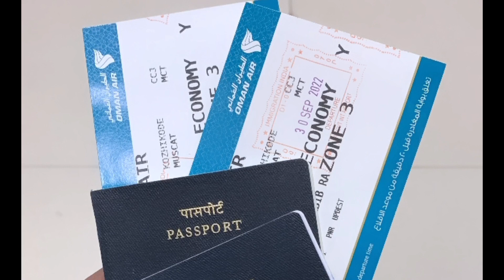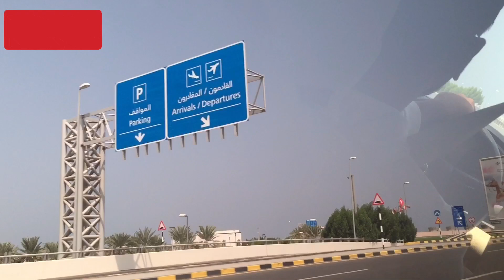വീണ്ടും ✈️ ഒമാനിലേക്ക്|Back to Oman|Vlog/8|Rami Rahman